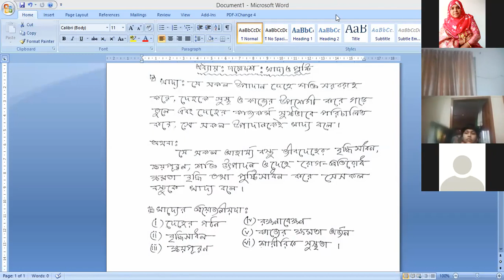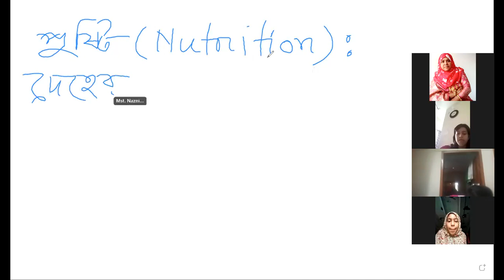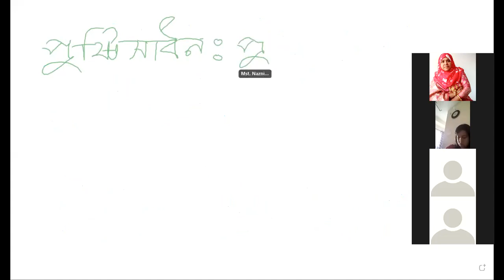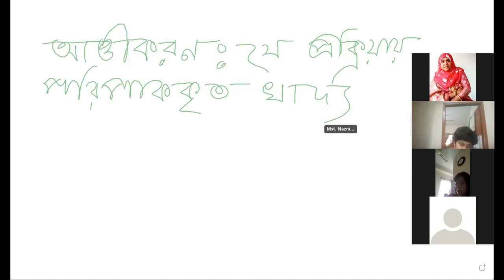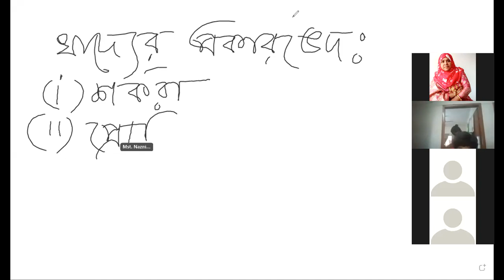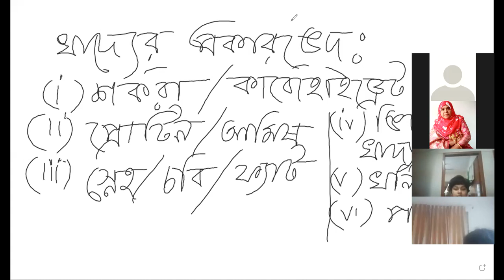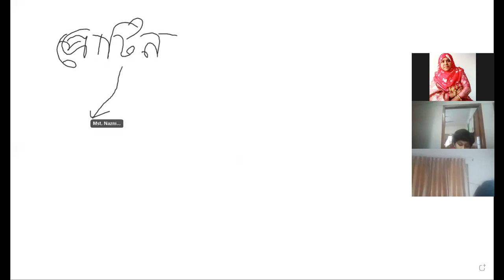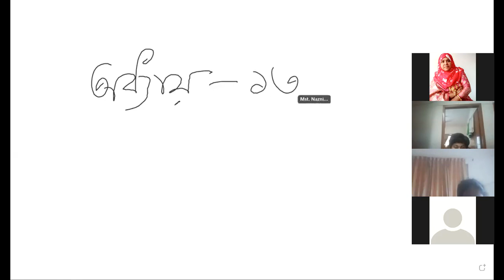EUGSC, Class: 6, Sub: Science, Chapter: 13, Lecture: 58 (29.09.21), Mst. Naznin Akter